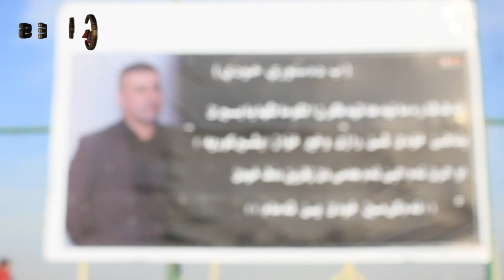خۆلەکە تەپاپێ ل ژێر ناڤێ خۆدێ ژێ رازیی بشیر کۆریا ل کۆمەلگەها بابێرێ هاتە ڤەکرن